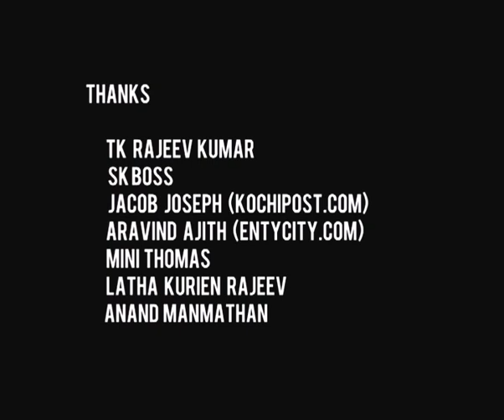Astrologer and Me [ Malayalam Docufiction Film with English Subtitles ]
Astrologer and Me [ Malayalam Docufiction Film ]

A debate between an astrologer and a scientist about the Pros and Cons of astrology and how it works.